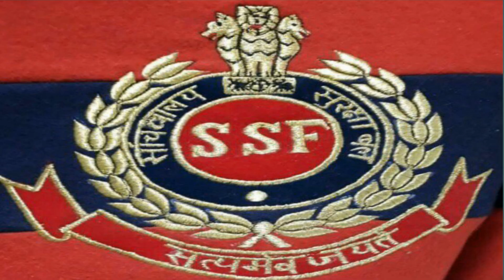FULL FORM OF BSF, CRPF, SSB, SSF, CISF,NSG AR , COBRA | Paramilitary forces full form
अगर आप चाहते है कि में  - DEFENCE NEWS, ARMY, SSCGD, POLICE, CRPF, BSF, ITBP, SSB CISF NSG - ALL DEFENCE के बारे में आपको और कुछ जानकारी दे या वीडियो के माध्यम से आपको जानकारी दे सके तो हमारा चैनल👉 सब्सक्राइब जरूर करे । जिससे आने बाले video के नोटिफिकेशन आपको सबसे पहले मिल सके ।

Copyright Disclaimer Under Section 107 of the Copyright Act 1976, allowance is made for "fair use" for purposes such as criticism, comments, news reporting,all type news update, teaching, all type video for Knowledge purpose, & teaching scholarship and research fair use is a use permitted by copyright statute that might otherwise be infringing.

THANKS

YOUTUBE TEAM,